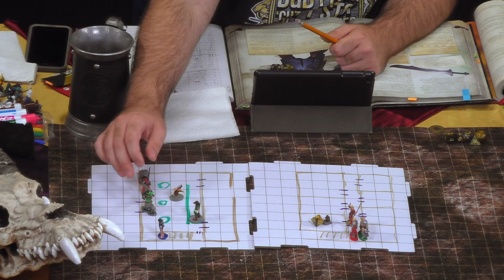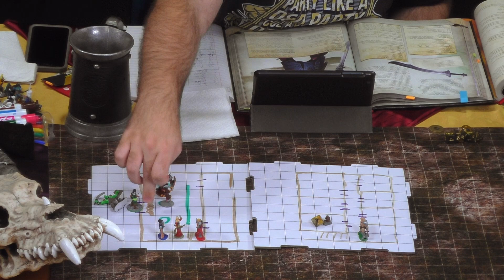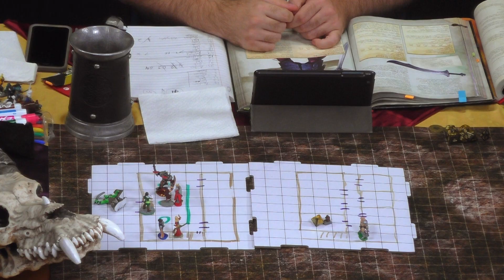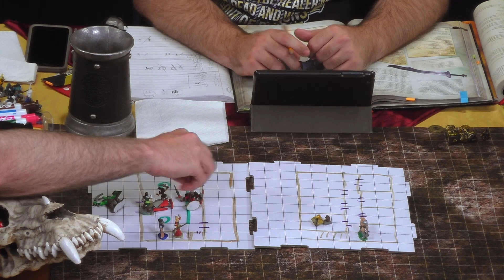Vicious Mockery - Episode 6 - Good Bard, Bad Monk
Join DM Mark Kerr as he leads his players through the world of Dia. Adventure, battle, and the occasional rude joke?

For awesome custom songs, tweet at @Dtorre on twitter